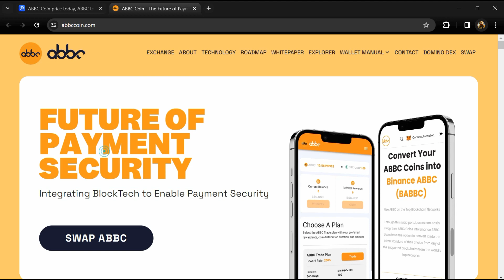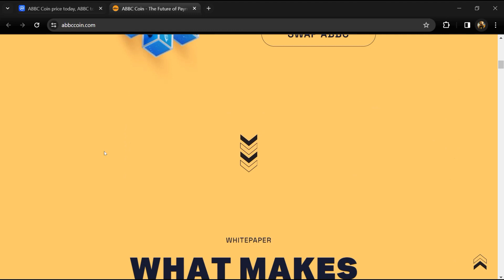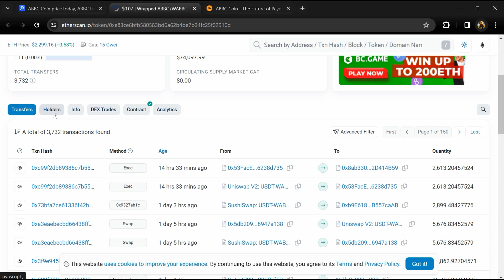What is ABBC Coin (ABBC) Coin | Review About ABBC Token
In this video, I will share a Review of the ABBC Coin (ABBC) token. I have collected all the data from online sources please don't take this video as financial advice. I am not a financial advisor.